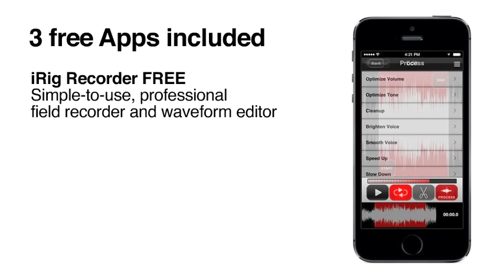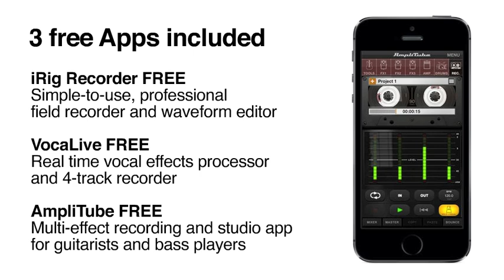iRig Mic HD - Trailer - The first handheld digital mic for iPhone, iPad, Mac/PC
Put the power of superior digital audio performance in the palm of your hand

iRig Mic HD is the first affordable high-quality handheld digital condenser mic for singers, podcasters, online radio broadcasters, journalists, videographers, home studio enthusiasts and anyone else who needs to record high-definition digital audio on the go. Talk about versatile. And you can connect it directly to your iPhone, iPad, iPod touch or your Mac/PC! How’s that for convenience?